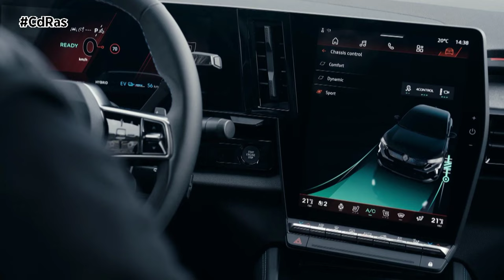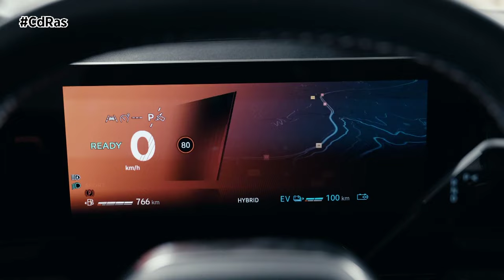RENAULT RAFALE PHEV | By CdRas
Con un arsenal tecnológico y mecánico único, el Renault Rafale E-Tech 4x4 300 CV híbrido enchufable es un modelo sin igual. Ilustra la fuerte apuesta de Renault por los segmentos C y D y la ambición declarada de Luca de Meo, CEO de Renault Group, de posicionar nuestros productos en los segmentos superiores del mercado, afirmando nuestra excelencia tecnológica.
Como pieza central de esta versión de altas prestaciones, el nuevo motor híbrido enchufable E-Tech 4x4 de 300 CV ha sido diseñado específicamente para este modelo. Destaca tanto por sus prestaciones (recuperación de 80 a 120 km/h en 4 segundos) como por su gran eficiencia, gracias en particular a la optimización del funcionamiento de sus cuatro motores, uno térmico y tres eléctricos.
De esta manera, esta nueva versión del Renault Rafale ofrece así hasta 1.000 km de autonomía total para trayectos largos y un consumo WLTP al mejor nivel del mercado incluso sin carga de la batería: 0,5 l/100 km en ciclo mixto y 5,8 l/100 km con batería descargada. Estos valores son los mejores de la categoría, lo que le permite disfrutar de las ventajas de la tecnología híbrida enchufable sin limitaciones.
En el día a día funciona como un coche 100% eléctrico con una autonomía de hasta 105 kilómetros, o en modo híbrido, aprovechando la reconocida eficiencia de la tecnología E-Tech full hybrid. La batería, con una considerable capacidad de 22 kWh, se puede recargar tanto desde un punto de recarga como mientras se conduce gracias a la frenada regenerativa.
Además de este nuevo motor, destaca con una nueva versión Atelier Alpine equipada con un chasis y un sistema de control de agilidad desarrollado por los ingenieros de Alpine Cars, así como una suspensión controlada inteligentemente con cámara predictiva. Combinados con las cuatro ruedas motrices y directrices, estos elementos constituyen una configuración técnica única en el mercado de los constructores generalistas que combina potencia, agilidad y un dinamismo excepcional.
Todo ello sin descuidar, por supuesto, el confort y el bienestar de los ocupantes, conforme al espíritu de los “coches llenos de vida” tan valioso para Renault. Se trata, pues, de una experiencia única la que ofrece este Rafale E-Tech 4x4 300 CV híbrido enchufable, cuya versión Atelier Alpine se distingue por unas llantas específicas de 21 pulgadas y un exclusivo color de carrocería azul cumbre satinado opcional. Producido en la Factoría de Palencia, Renault Rafale E-Tech 4x4 300 CV híbrido enchufable llegará a los concesionarios a partir de noviembre de 2024.